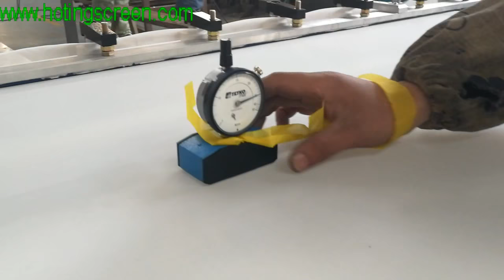How to stretch large format screens by Hoting electric mesh stretcher with pneumatic clamps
We are making electrical high precision screen stretching machine with pneumatic clamps, suitable for different sizes of screen stretching, can stretch one or more straight and inclined screens, no need to setting work platforms, operating convenient and flexible. Adapt to different requirements of material mesh tension, tension stepless adjustable, particularly suitable for high-precision and high tension screen plate making.

Features:
1. The apparatus body 6.0MM steel using a hot plate bending shape, so that machine appliance operating performance of high strength, not easily deformed bend, to withstand high stretching force, up to 65N tension and no deformation.
2. The use of high-strength screw heat treatment, gear, rack rails make the traveling guide, changed the traditional chain drive way, with imported motor, more stable operation; safety switch, safe and reliable.
3. Use a single clamp balanced layering one fixture to avoid the key issues that arise when a lot of stretching (such as: mesh gap, tarpaulin mesh not fix folders, when stretching force, clamps with variation error, etc.).
4. The device clamps pressing force of 3 times or more than the conventional clamps, each clamp pressure can reach 650kg / cm2 pressure ( as normal is 200kg) and can be easily adjusted.
5. The machine is equipped with four sides independent gear motors, electric control, symmetric stretch, using the speed regulator, the machine speed can be easily adjusted.
6. The device with rotary and touch switch, easy and convenient manipulation, even a novice can manipulate quickly. Digital control throughout the stretching process, effectively guarantee the stability of stretching tension.
7. Attached with gauze roll with retractable mounting bracket, no need precut stretching mesh, saving time and labor, one time can simultaneously take control multiple stencils.
8. Pneumatic clamps with foot pedal switch for easy operation and save production time.

Normal model with maximum frame stretching size 1000*2000mm, 1200*1800mm, 1500*2000mm, 1500*3000mm, 1500*3500mm, 1800*3000mm, 2000*6000mm, 2500*3200mm, 3000*3500mm etc customized frame size machines. Especially equipped with pneumatic clamps for speed up production, now very popular in large format glass, textile, decorative etc industry.

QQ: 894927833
Skype: hotingscreenprinting03

We have solutions for different screen size and clients requirement.